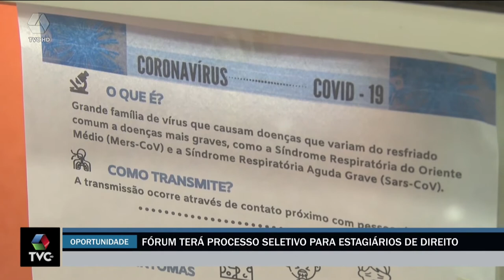Fórum de Três Lagoas abre processo seletivo para vagas de estágio de Direito